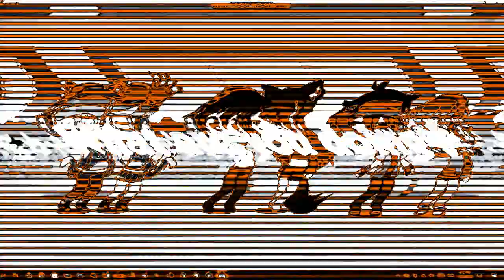(RQ) Uncle Grandpa Viewer Special DVD Anti Piracy Screen in 1.0 TTDME674 DUH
Requested by @TheTazmanianDevilMakerEditor674 / TWECE482